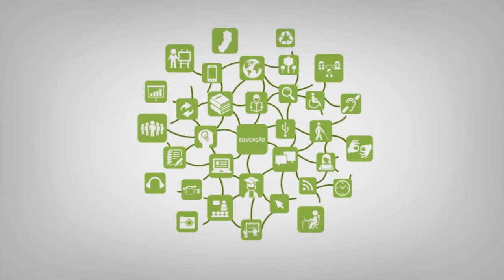Videoaula - Psicologia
Curso: Pós-EPT
Disciplina:Psicologia
Professor: Diemerson Saquetto
Semana: 4ª